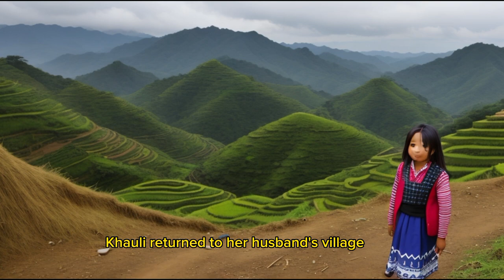Eternal Love's Flight: The Legend of the Hornbill's Feather.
Discover the captivating tale of "Eternal Love's Flight: The Legend of the Hornbill's Feather"

Step into the enchanting world of Aloji, a village where love and destiny intertwine in an extraordinary narrative. Join us as we recount the heartwarming story of Kivigho and Khauli, two young souls whose love defied the boundaries of wealth and circumstance.

In this mesmerizing folk tale, witness the trials and tribulations of Kivigho and Khauli as they navigate the challenges fate throws their way. Experience their unwavering love as they go to great lengths to prove the depth of their affection for each other.

Journey with Khauli as she finds solace in the sacred feather of the Hornbill, a symbol of enduring love passed down through generations in the tribes of Nagaland. Delve into the magic and mystery of this age-old tradition that continues to captivate hearts to this very day.

Prepare to be moved, enchanted, and inspired by "Eternal Love's Flight," a story that celebrates love, sacrifice, and the enduring power of a promise kept. Don't miss this heart-touching tale brought to life with a narrative tone that will transport you to a world where love soars high, just like the majestic Hornbill. Hit the play button now and immerse yourself in this timeless legend!